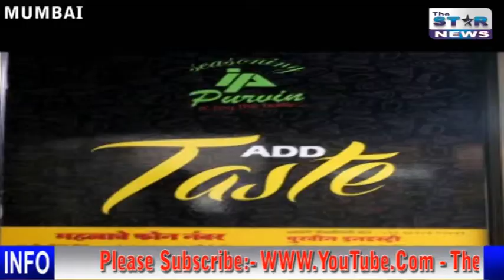ADD Taste || पुर्विन सिजनिंग्स का शानदार प्रोडक्ट मार्केट में हुआ लॉन्च